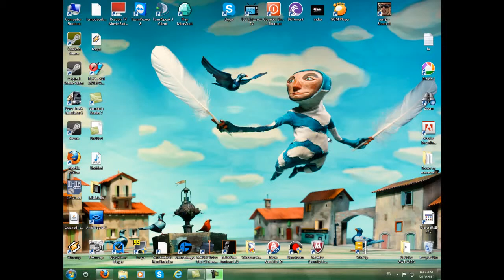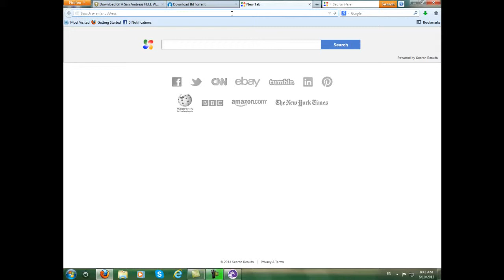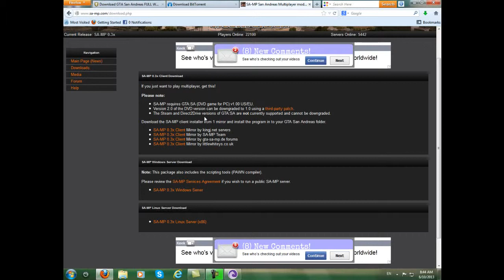Kako skinuti GTA San Andreas (nije prevara)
linkovi:
(Prebacite u HD i uvecajte skroz)